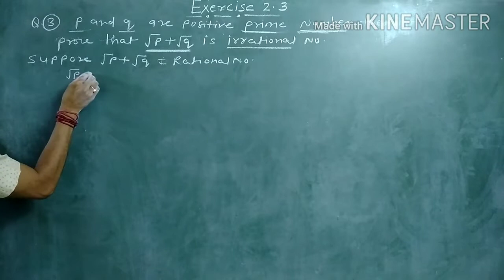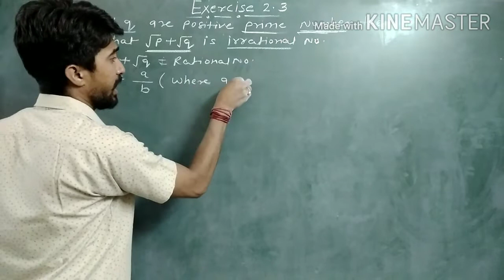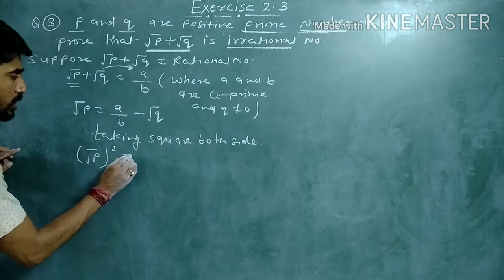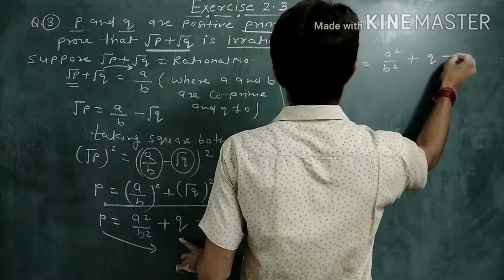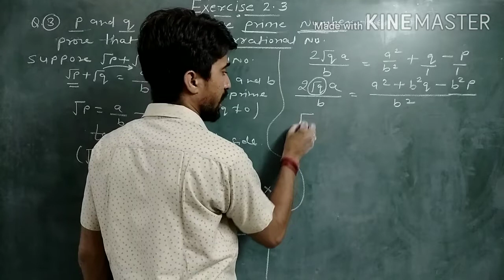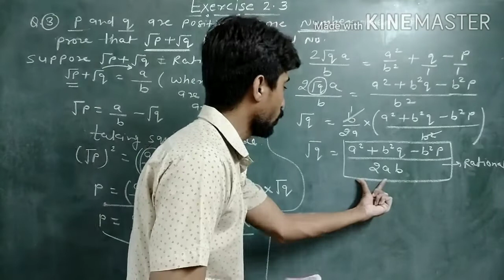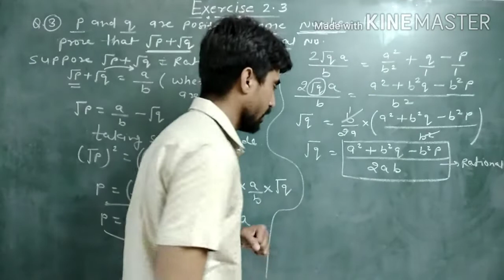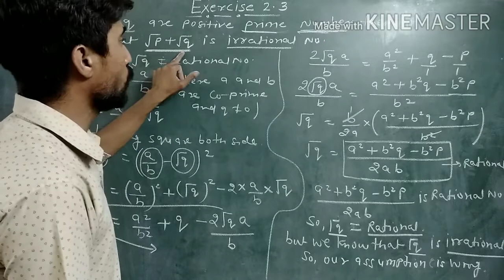prove that √p+√q is irrational where p q are primes| class10 RBSE maths| chapter 2 exercise 2.3 Q.3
prove that √p+√q is irrational where p q are primes| class10 RBSE maths| chapter 2 exercise 2.3 Q.3 by Jayant Tikkiwal sir